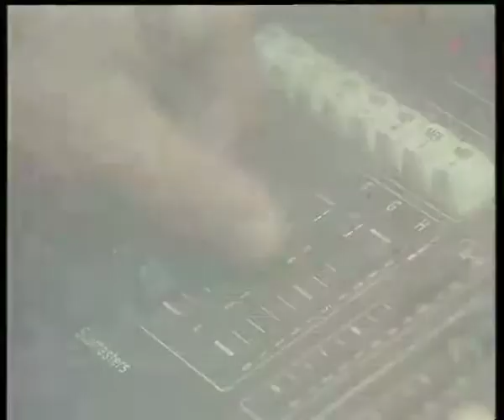Opera box - počeci.mov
emisija o operama